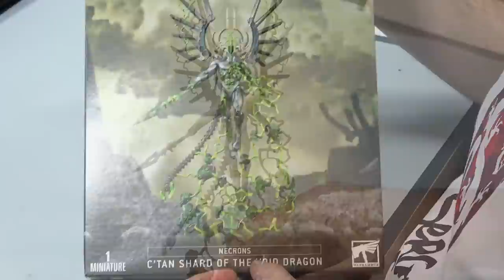Should I present to GOLDEN DEMON this necron? | Warhammer 40.000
This Videotutorial and Painting Guide:
👉⭐ MINIATURE Games Workshop
Keep in touch!